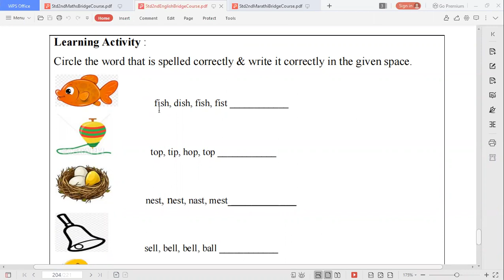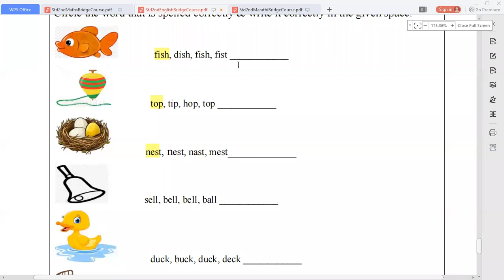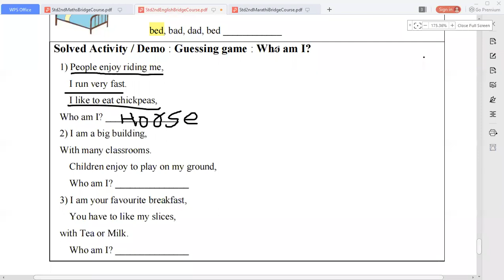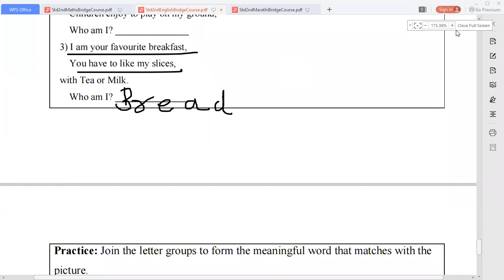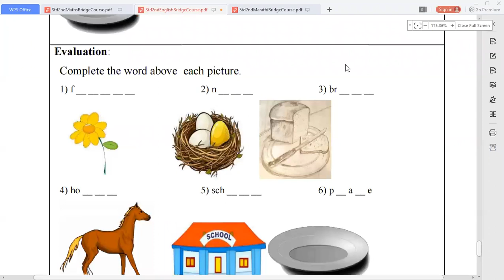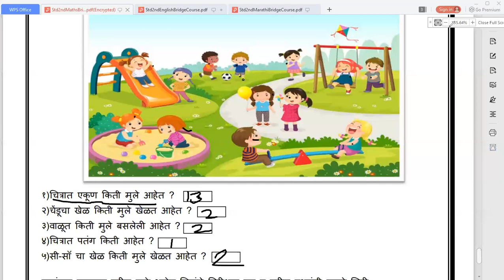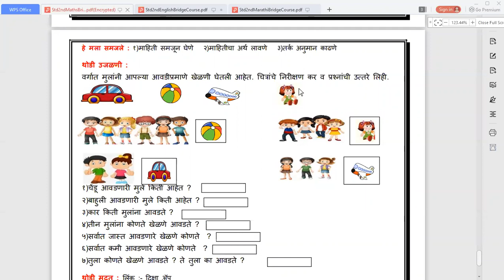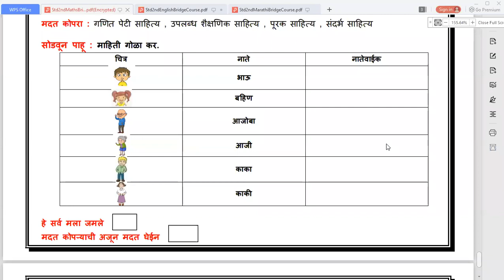Bridge Course Day - 42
Maths , Marathi , English